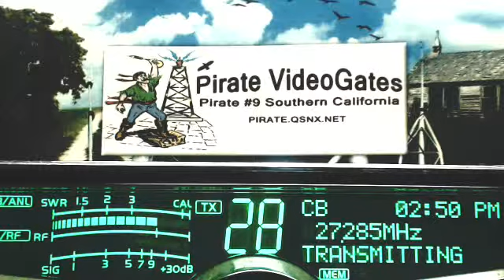445 RadioMan MS, 387 Halifax NovisScotia, 606 RiverRat TN, 160 SkipShooter AL+, 710 AR, Pirate#9 CA